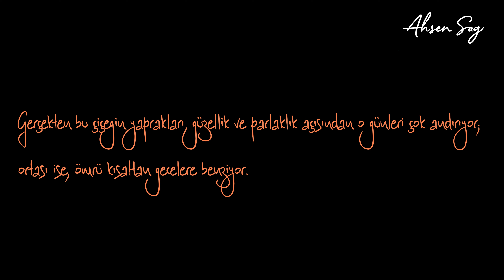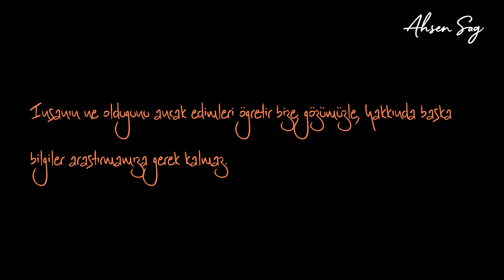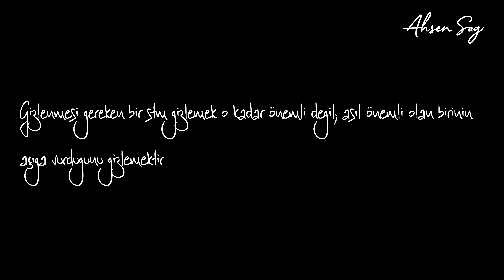Sözler Köşkü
Uzun Solukta kısa bir nefes bizim kisi...